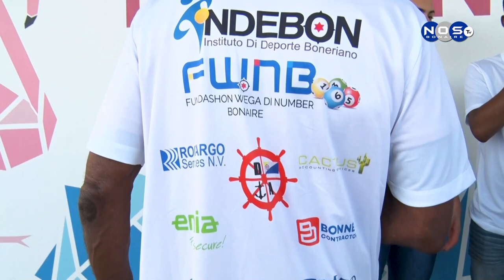Delegashon di atletismo rumbo pa CARIFTA Games 2024.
Un delegashon di atletismo a sali pa CARIFTA Games 2024 ku ta tuma luga na Grenada, Notisia Nos Tv tabata presente kaminda nos a kombersa ku entre otro Arviena Vis di Sportvereniging Athena pa mas detaye.